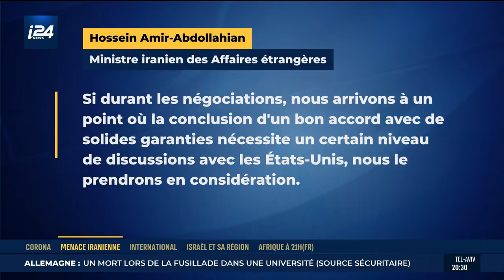L'Iran prêt à négocier directement avec les Etats-Unis ?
Le ministre iranien des Affaires étrangères, Hossein Amir-Abdollahian, a affirmé lundi que son pays pourrait entamer des négociations directes avec Washington si cela est nécessaire pour parvenir à un "bon accord" sur le nucléaire.